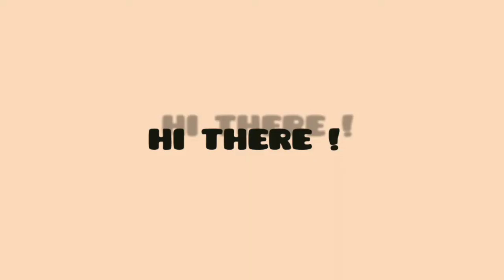Get to know us ! my first youtube video !✨ || Zanah Hidayah 🐼